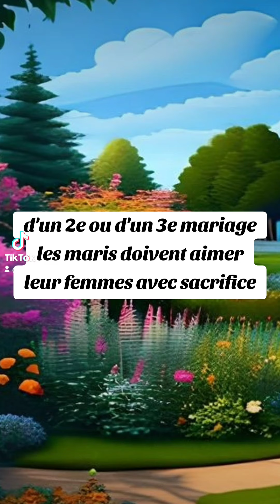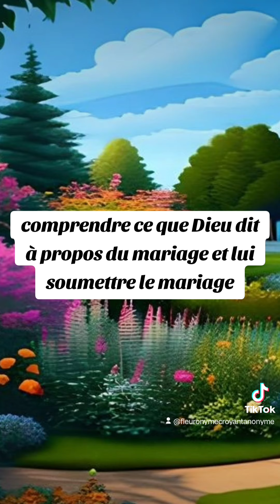🎁 Aujourd'hui au fil des jours je rend Gloire à Dieu en Parole & prière: 25 septembre 2024